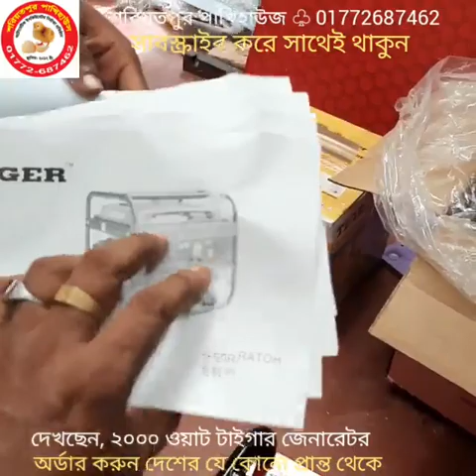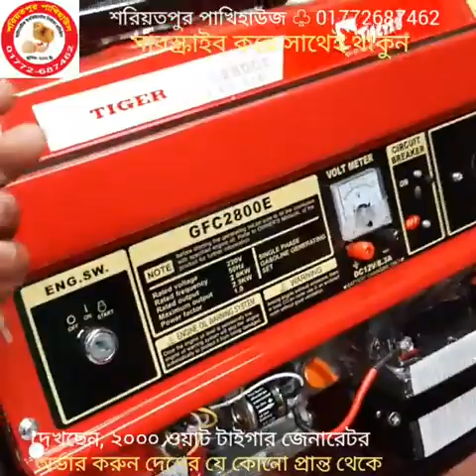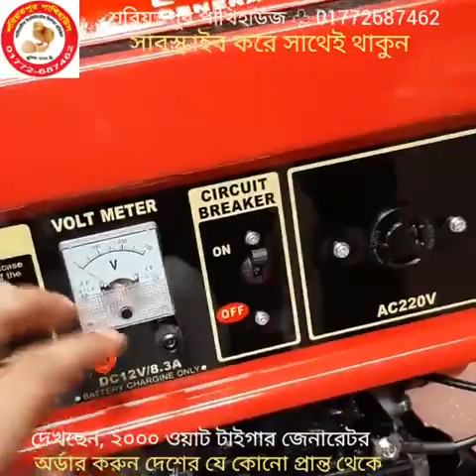২০০০ ওয়াট জেনারেটর ৷ সেলফ স্টাট জেনারেটর ৷ রাজকীয় জেনারেটর ৷ self star generator Bangladesh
২০০০ ওয়াট জেনারেটর ৷ সেলফ স্টাট জেনারেটর ৷ রাজকীয় জেনারেটর ৷ self star generator Bangladesh

২০০ ডিমের (১০০+১০০) মূল্য:- ১১৫০০
৩০০ ডিমের (২০০+১০০) মূল্য:- ১৫৫০০
৪০০ ডিমের (৩০০+১০০) মূল্য:- ১৯৫০০
৫০০ ডিমের (৪০০+১০০) মূল্য:- ২৫৫০০
৬০০ ডিমের (৫০০+১০০) মূল্য:- ২৯৫০০
১০০০ ডিমের ( ৮০০+২০০) মূল্য:- ৪২৫০০

৮০ ডিমের মেশিন ৩৯০০
১১০ ডিমের মেশিন ৪৯০০
২১০ ডিমের মেশিন ৬৯০০